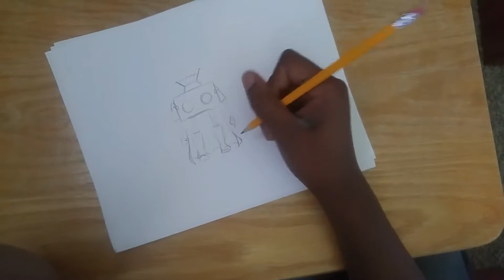The Spirit of the Radio! | Fridays FreeDraw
Hey Guys, I am Cory

In this video I Draw: Spirit of the Radio , Hope you like it!

I am a new Youtuber/Artist in need of some support so show me sum.

Sincerly, Cory